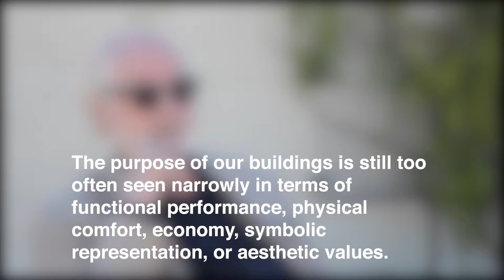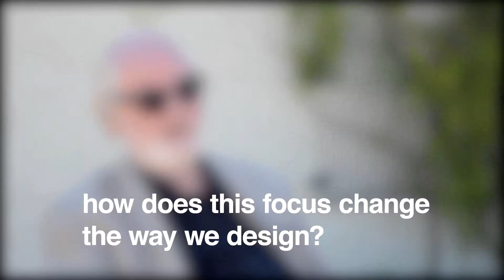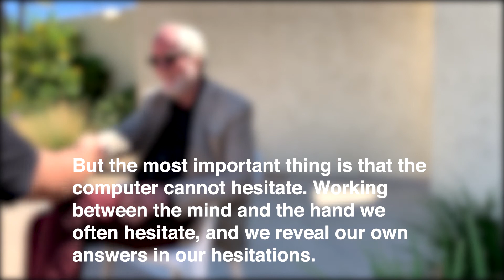Juhani Pallasmaa Interview 2019